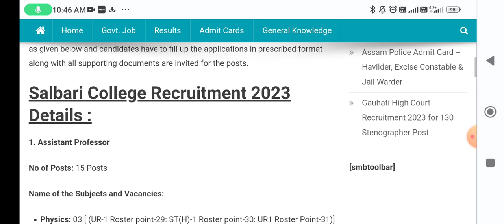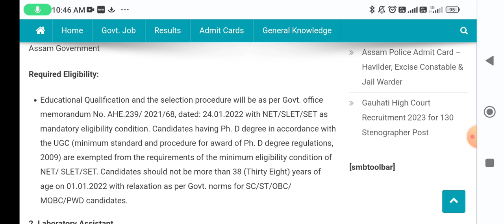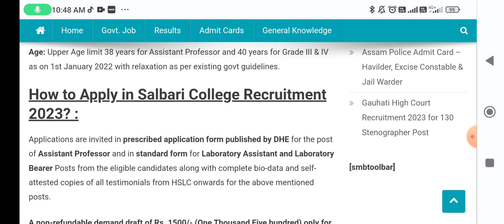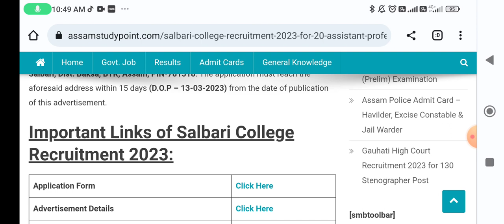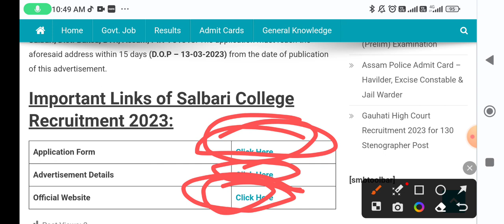Salbari College Recruitment 2023 for Assistant Professor and Grade III and Grade IV Post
salbari College Recruitment 2023, salbari College Recruitment for grade III post, salbari College grade IV post 2023,btad Recruitment 2023,

sipajhar College Recruitment 2023, sipajhar College grade 4 job 2023, Laboratory Bearer post 2023, library Bearer sipajhar College 2023